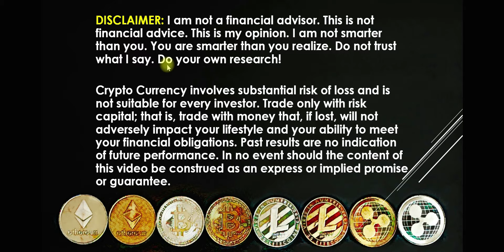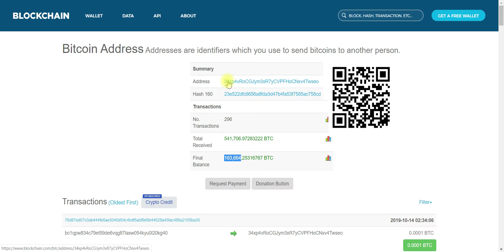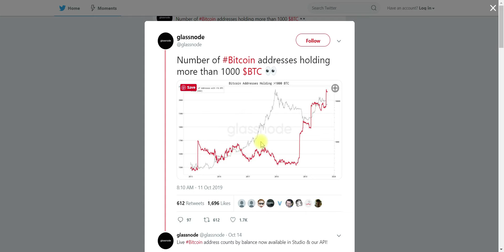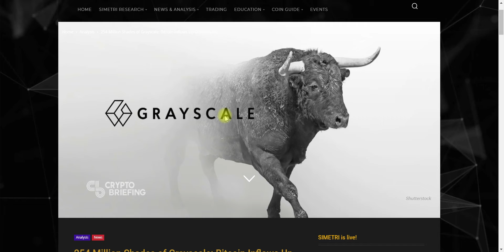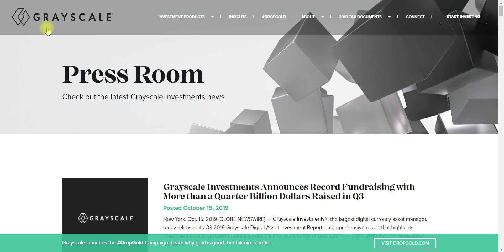Cryptocurrency Investing for Beginners - Get RICH. Follow the money!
In the 1976 Movie “All the Presidents Men” in a dark parking garage, the dark and shadowy figure told the anxious young reporter “Follow the Money!”. Now we are not looking to impeach a president, but we are looking to make some money through investing. What do you think, can we improve the odds of making a good investment if we follow the money? In this video, we will follow to learn what the rich are doing with Bitcoin.